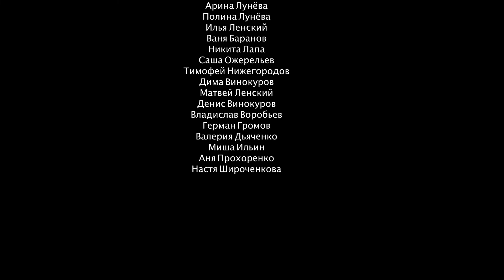Фильм от Академии Кино "Детство"